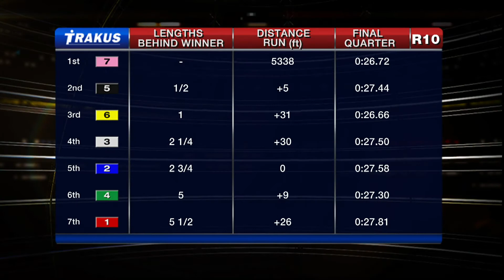Woodbine, Sbred, March 13, 2015 Race 10